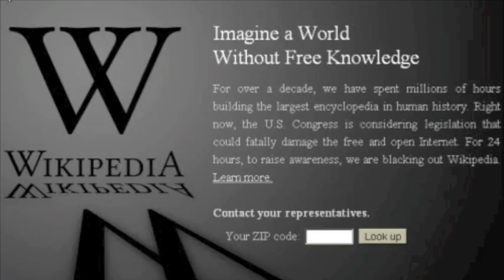Help Stop SOPA and PIPA